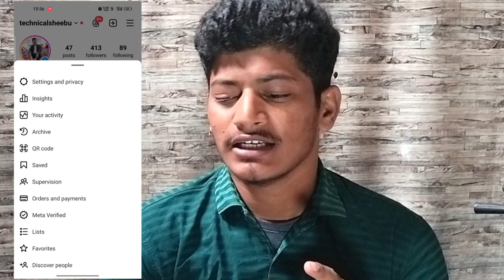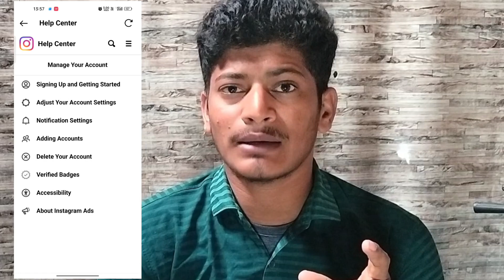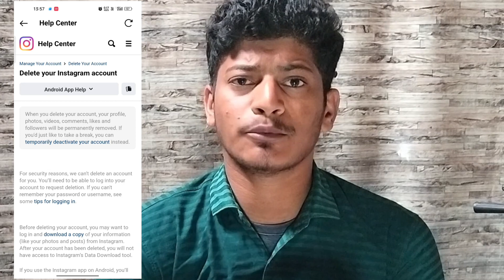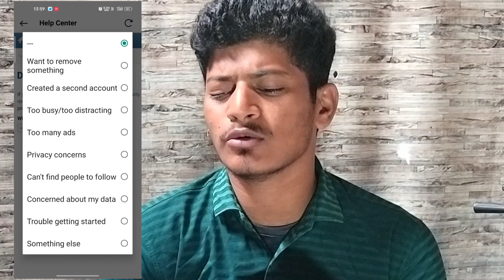Instagram Par Account Delete Kaise Hoga ll Instagram I'd Delete Kaise Kare ll How To Delete Insta id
your queries ...

how to delete Instagram I'd
Instagram I'd delete kaise kare
delete kaise kare Instagram I'd
Instagram I'd delete kaise kare parmanent delete